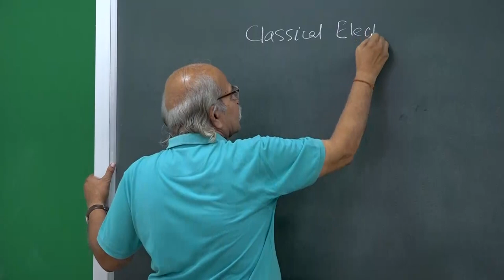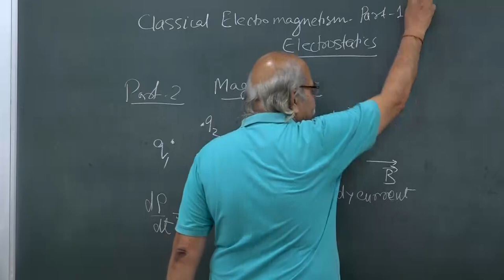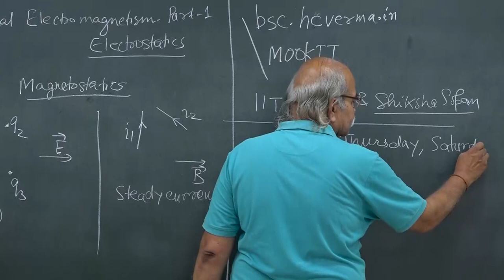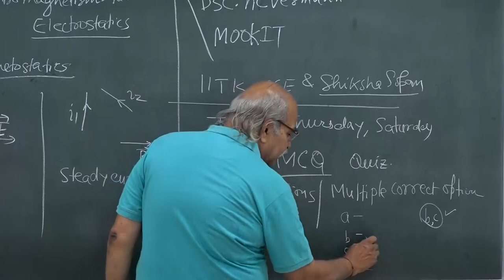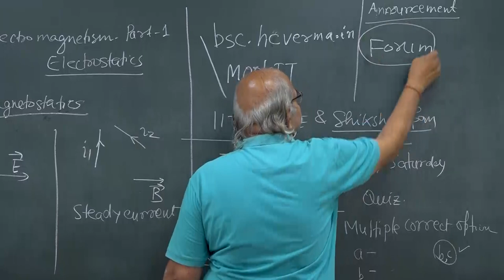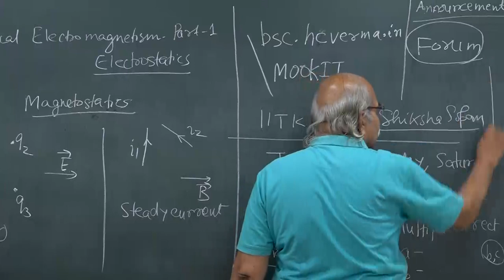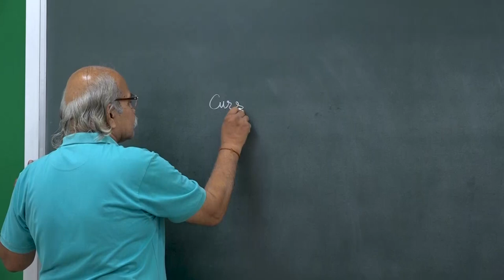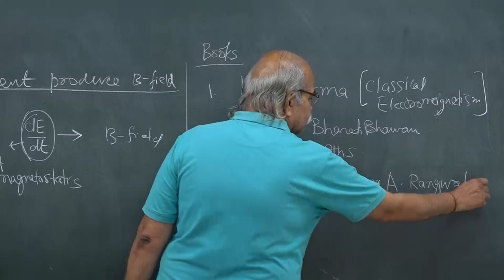Clip from my course to be started on 15th August 2022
I will be floating a course on Magnetostatics at BSc level fromm 15th August 2022. This is the firsrt lecture giving the information about the course and its structure.